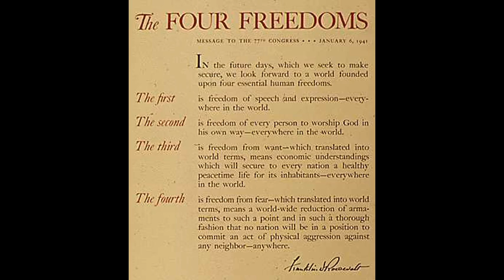Declare Your Independence with Ernest Hancock - Radio Promo_2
Declare Your Independence with the Ernest Hancock show  Radio Promo  from (November 13th, 2012).
 Featuring Josh Irino and Justin Paup of Property Six, a local Phoenix Band, come in studio
 for the full 3 hours of the show to talk about their election night observations as official
 observers representing the Libertarian Party.